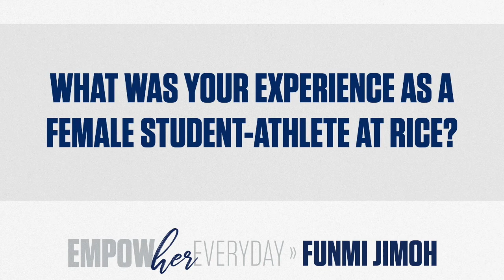EmpowHer Every Day » Funmi Jimoh